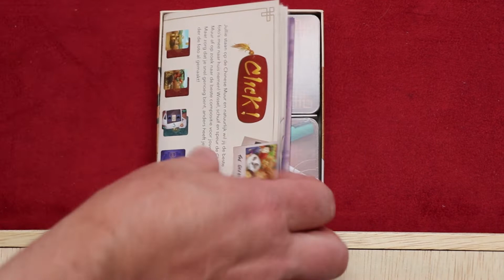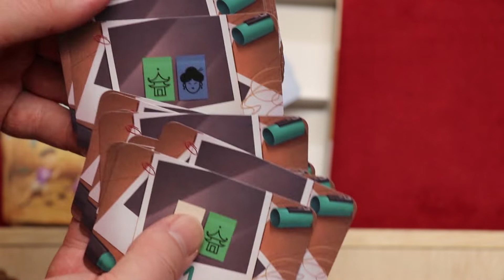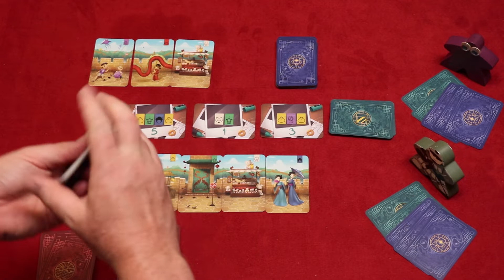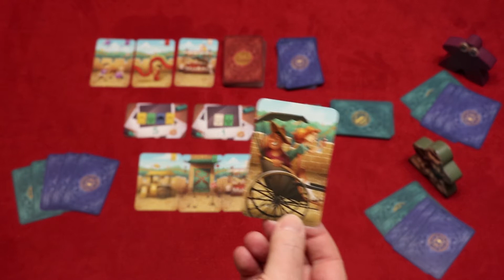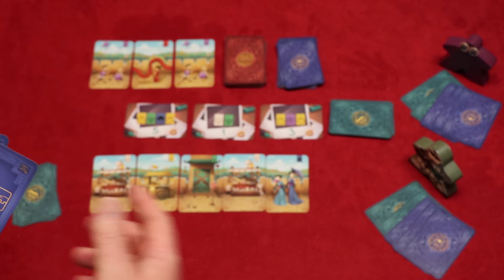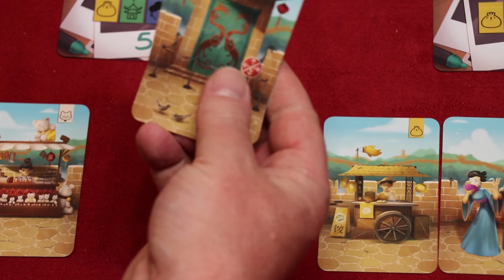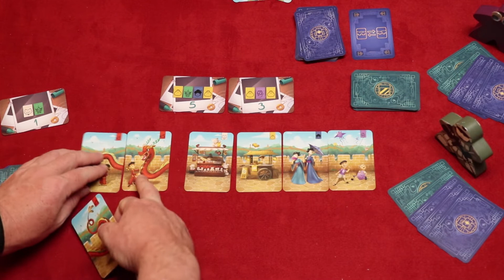Click! The Great Wall (NL)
Uitleg & Review van het spel "Click! The Great Wall", uitgegeven door Jolly Dutch Productions, door Nox' Spellenzolder.
2-4 Spelers
30 Minuten Speeltijd

00:00 - Intro
00:43 - Wat zit er in de doos?
01:34 - Opzetten v/h Spel
02:54 - Speluitleg
07:52 - Review